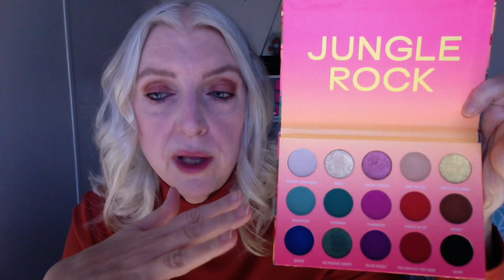BRETMAN ROCK x WET N WILD AND MORE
What I'm wearing:
Top - Walmart
Makeup:
Beauty Treats Jojoba Lip Care
Wet n Wild Photofocus Coconut Water Drop Primer
Wet n Wild Photofocus Dewy Foundation in Rose Ivory
ColourPop Pretty Fresh Concealer in Light 33C
Coty Airspun Loose Face Powder in Translucent
Wet n Wild Megaglo Contouring Palette in Dulce de Leche
Wet n Wild Hello Halo Blushlighters in Highlight Bling and Aftersex Glow
Bretman Roxk x Wet n WIld Jungle Rock Eyeshadow Palette
Maybelline Tattoo Studio Gel Pencil Liner in Bold Brown
Anastasia Brow Wiz and Brow Gel in Taupe
MAC Cosmetics LIp Pencil Boldly Bare
NYX Butter Gloss in Creme Brulee